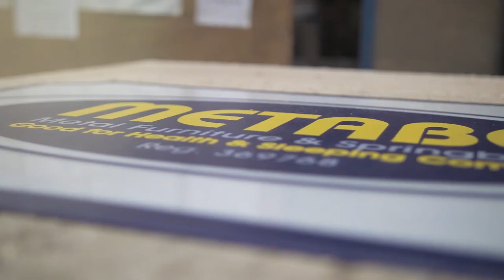Reel I Video Production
Motion Designer & Video Production